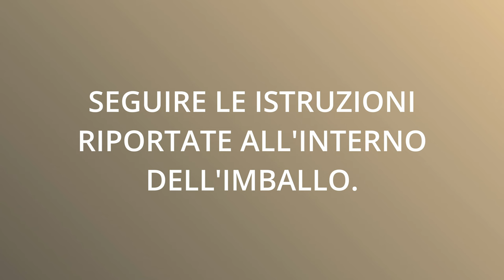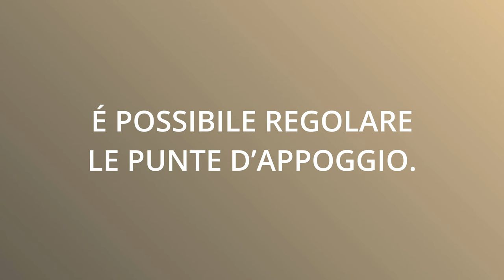Norstone Stabbl Bamboo - Tutorial montaggio mobile Hi-Fi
In questo video vi indicheremo nel dettaglio i singoli componenti che formano il mobile e mostreremo il modo più appropriato per sballare e montare il rack HiFi Norstone Stabbl Bamboo.